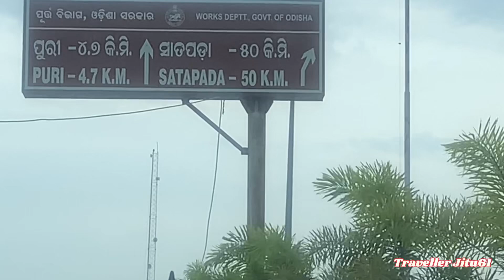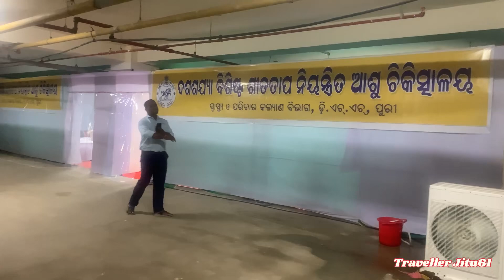ସରଧାବାଲିରେ ରାତିଟିଏ🕉️ଶ୍ରୀ ଜଗନ୍ନାଥଂକ ଡୋରି ଲାଗିଲା, ପହଂଚିଲି ପୁରୀରେ। Traveller Jitu61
Please be with me.

Regards,

Traveller Jitu61